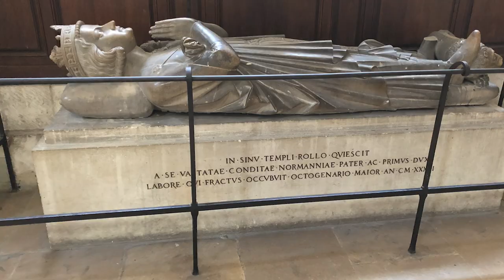Vilém Dobyvatel / Stroj času Daniela Rese 11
V tomto díle bude popsán fascinující životní příběh jednoho z nejvýznamnějších mužů středověku – normanského vévody Viléma Bastarda, ze kterého se stal díky vítězství v bitvě u Hastingsu roku 1066 anglický král a Vilém Dobyvatel. 14. říjen 1066 se díky tomu zapsal do historie jako jeden z nejvýznamnějších dní anglických i světových dějin.

Zdroje
K přečtení:
Fettu, Annie, William the Conqueror, Orep 2015
Gravett, Christopher, Hastings 1066, Grada 2008
Lacey, Robert, Slavné Příběhy anglických dějin, Volvox Globator 2009